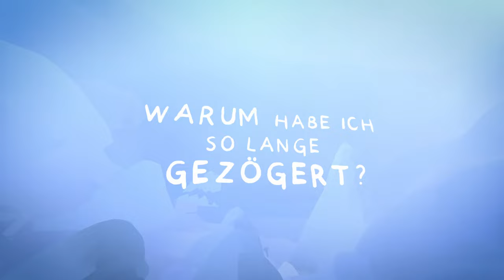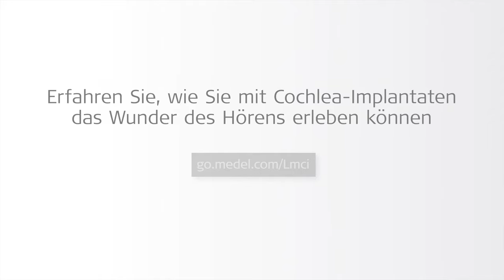Mein Leben mit Cochlea-Implantaten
Was bedeutet es, plötzlich das Gehör zu verlieren? Und wie fühlt es sich an, das Hören durch ein Cochlea-Implantat zurückzugewinnen?

Eric Giessmann, Cochlea-Implantat-Nutzer und Video-Animator aus Deutschland, schildert seine persönlichen Erfahrungen zu diesen Fragen in einem selbst gestalteten Kurzfilm. Dieser Film ist auch in einer 3D Fassung verfügbar:

MED-EL ist ein führender Entwickler von Hörimplantaten und bietet innovative Lösungen, um Menschen die Tür zur Welt der Klänge zu öffnen. MED-EL Produkte werden am Hauptstandort in Österreich entwickelt und gefertigt. Sie ermöglichen Menschen in über 120 Ländern, zu hören. Besuchen Sie unsere Webseite und lesen Sie nach, was MED-EL tut, um Menschen mit Hörverlust zu helfen.